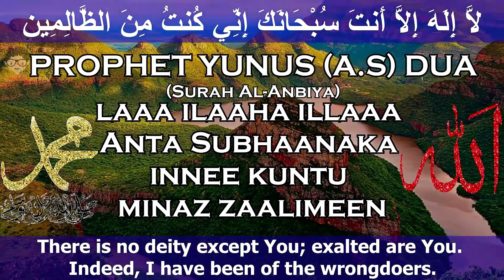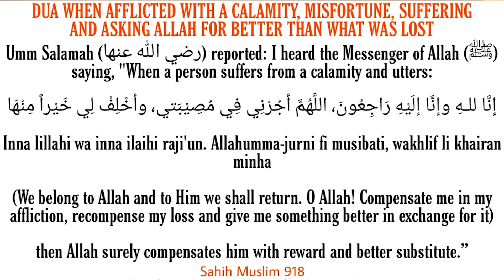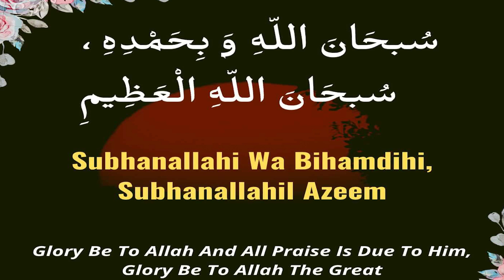5 Most Important Dua's For Everyone | Powerful dua’s 💯 | Aashna Khan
assalamualaikum i am aashna khan making videos related to islam & trying to motivate people and if only one person can learn something from me so i will feel that yes i have done my part..i am not any scholar also not perfect  im just learning so i want you all to just remember me in your prayers { MAY ALLAH MAKE IT EASY FOR ALL OF US AMEEN }
Today Topic - 5 Most Important Dua's For Everyone In Islam